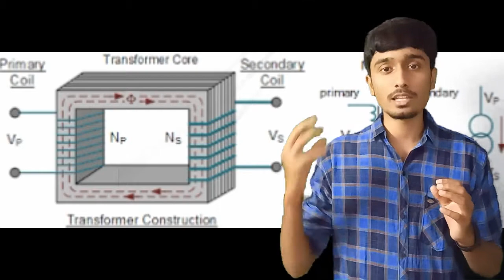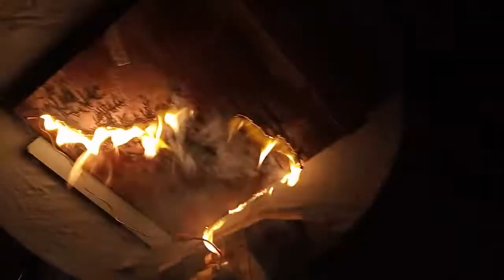LICHTENBERG FIGURES|| HIGH VOLTAGE EXPERIMENTS || MICROWAVE TRANSFORMER || TAMIL || DIY ELECTRIC ART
Let us start playing with high voltage electricity and create some beautiful LIGHTNING PATTERNS on WOODEN BOARDS !!
***Microwave Oven Transformer is highly dangerous and PARENTAL SUPERVISION NEEDED.***